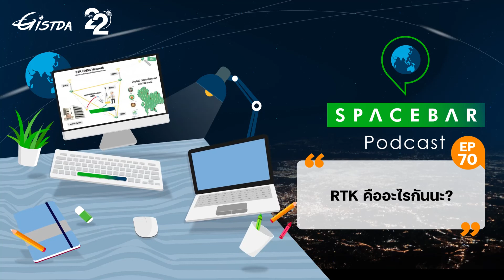SPACEBAR EP.70 | RTK คืออะไรกันนะ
ผมเชื่อว่าหลายคนรู้จัก ATK กันเป็นอย่างดี แต่สำหรับ RTK นักภูมิศาสตร์ หรือคนที่ทำงานเกี่ยวกับตำแหน่งพิกัดต่างๆ ต้องรู้จักกันเป็นอย่างดีแน่ๆ หรือถ้าใครยังรู้จักไม่ดีพอ เราไปเจาะลึกถึง RTK กันครับ

S P A C E B A R พอดแคสต์ที่จะพาคุณหลุดพ้นจากความเคว้งคว้าง ชวนรู้จักและเข้าใจเทคโนโลยีอวกาศให้ลึกกว่าที่เคย

และติดตามข้อมูลเพิ่มเติมได้ที่